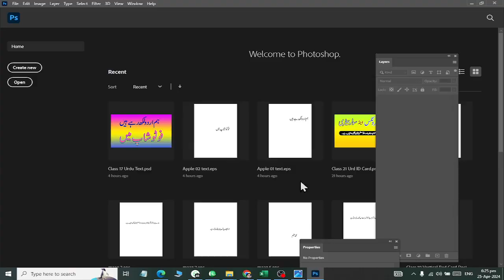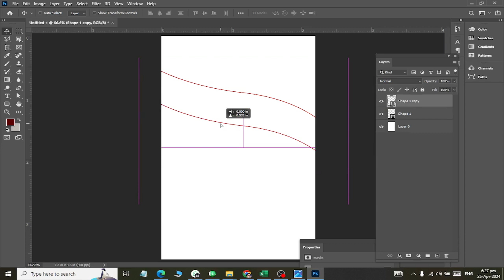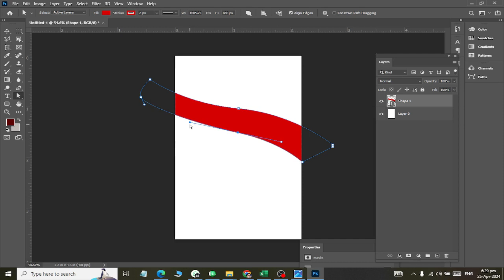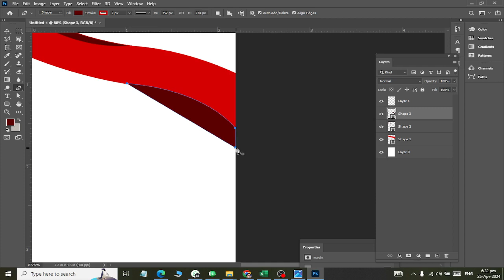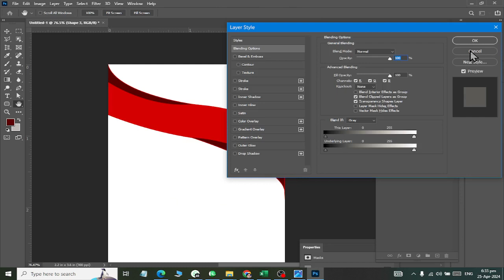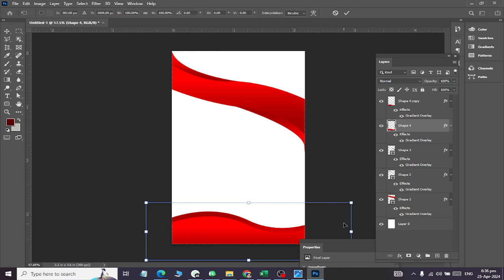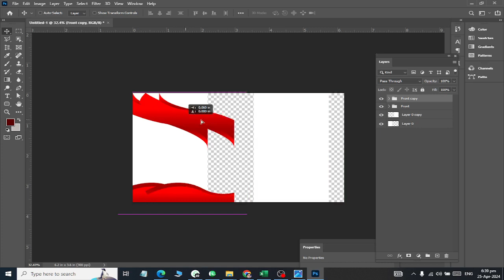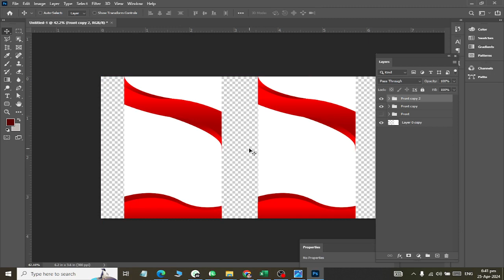Adobe Phtoshop How to Design RED Curve ID card